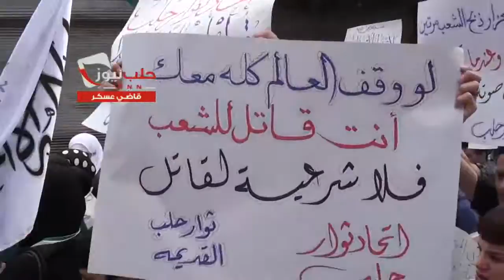شبكة حلب نيوز - مظاهرة في حي قاضي عسكر في جمعة مسرحية فوق بحر من الدماء 6-6-2014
شبكة حلب نيوز | H.N.N